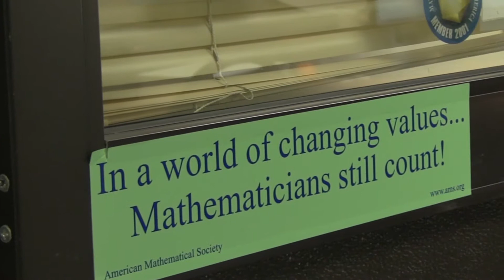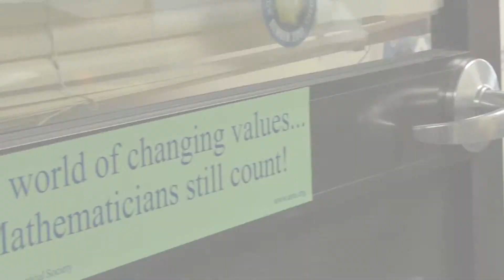Dr. Nataliya Latushkina: Associate Professor of Mathematics, Columbia College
Dr. Nataliya Latushkina received her M.S. and Ph.D. in Mathematics from the Odessa State University, Odessa, Ukraine.

For 12 years she worked at the Odessa Civil Engineering Institute, first as an Assistant Professor and then as an Associate Professor of Mathematics.